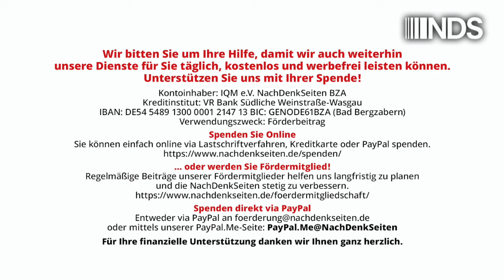Chinas wachsende Macht im Mittleren Osten | Ramon Schack | NDS-Podcast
Chinas wachsende Macht im Mittleren Osten
 | Ramon Schack | NachDenkSeiten-Podcast | 17. Oktober 2024

Die Volksrepublik China steigt auch im Nahen und Mittleren Osten zum Global Player ersten Ranges auf, während der Einfluss des Westens – vor allem des europäischen Westens – zunehmend schwindet. Von Ramon Schack.

Artikel veröffentlicht am: 17. Oktober 2024 um 14:00
Autor: Ramon Schack (Gastbeitrag)
Sprecher: Tom Wellbrock
Titelbild: Shutterstock / Oleg Elkov

Ramon Schack, geboren 1971, studierte Politische Wissenschaft und Osteuropastudien an der Universität Hamburg. Seit 2003 arbeitet er als freier Journalist. Seine Themenschwerpunkte sind der Nahe Osten, Osteuropa und politischer Extremismus. Schack veröffentlichte mehrere Bücher, u.a. 2015 „Begegnungen mit Peter Scholl-Latour. Ein persönliches Portrait“.

NDS NachDenkSeiten Podcast NDSPodcast, NDS, NachDenkSeiten-Podcast, NDS-Podcast, Außen- und Sicherheitspolitik Audio-Podcast, Wirtschaftspolitik und Konjunktur, China, Geostrategie, Hegemonie, Imperialismus, Iran, Israel, Mittlerer Osten, Naher Osten, Palästina, USA